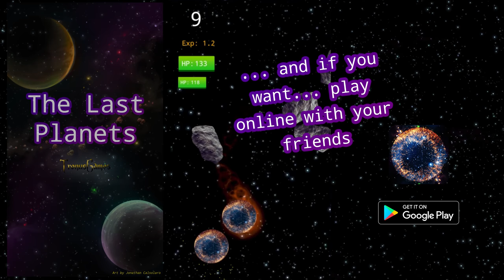The Last Planets - Version 0.0.8, A galaxy awakened - Online Multiplayer Trailer 4K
Heyo to everyone, here the new trailer announcing the new features for the game: the 🫂 Online Multiplayer. Feel free to download the game and try it out... below a brief description of the whole project...

This is a game assembled by an 🎮 indie developer and by an awesome 🎹 sound designer, that you can play both with your friends or other people Online or Offline 😊

💸 No P2W (Pay To Win)
💳 No Microtransactions based
⌚ No Advertising

This is intended to be a 🆓 Free Game to try it, with one unique purchase to 🪙 Unlock it Completely.
Inside there are 3 types of purchases:
🪙 1 to Unlock the Full game for you
💰 1 to Unlock the Full game for you and 1 more friend
💎 1 to Unlock the Full game for you and 3 more friends

Obviously, if you buy the boxes with the higher prices, 👂 less you and your friends will pay the single 🔓 game activation.
If you want to support this kind of development, thanks in advance. 🦄

This is an ♾️ infinite and endless run, adventure, arcade, action, 2D/3D,
📶 Online / 📴 Offline, 🫂 Multiplayer, 🍎 physics based, 🌌 space and planets exploring game, with some RPG and 🔥 soulslike features.
So you can play 📶 🫂 Online in Multiplayer with your friends or other people and you will need to cooperate with the whole community to unlock game contents.
So grab or make new friends to explore the hidden areas of the game...

00:00 - Intro
00:10 - Gameplay
01:06 - Outro

Every 🗣️ feedback is appreciated and welcome to improve the game.

Musics and Sounds by Marco Marocco, Intro background Art by Jonathan Calsolaro.